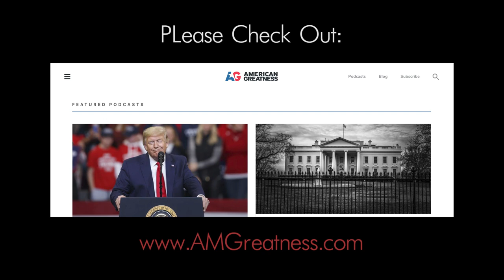EP112: The Larry Klayman Whore Tour Part 2